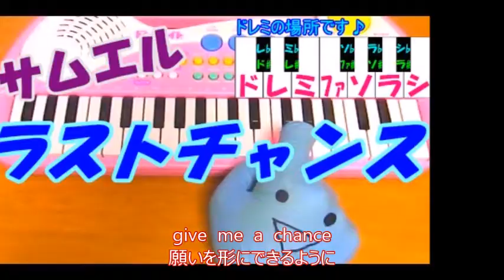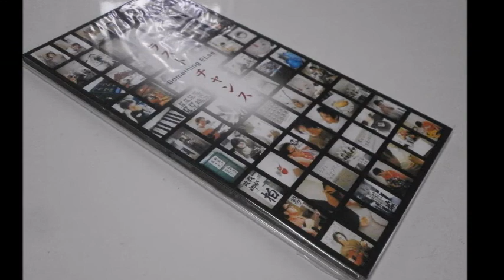ラストチャンス サムシング エルス 2018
日本テレビ系「雷波少年」の企画から生まれた曲。「ラストチャンス」　you  tubeの表紙の写真選択には、若干の異議有り…です。